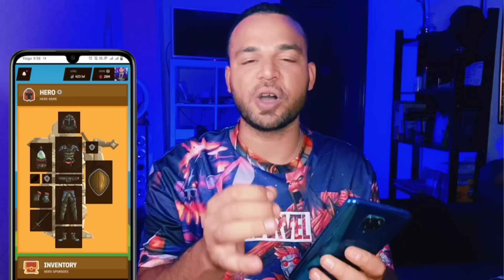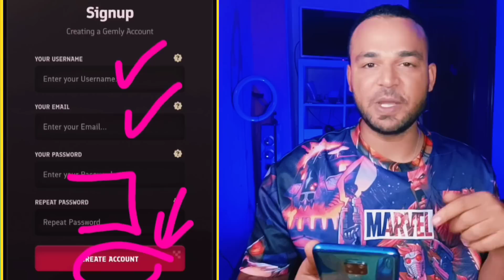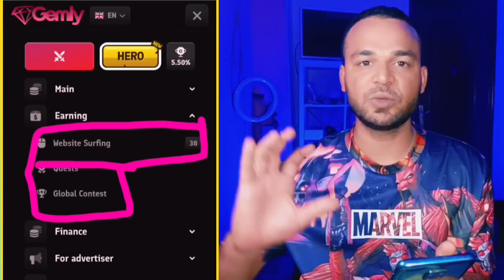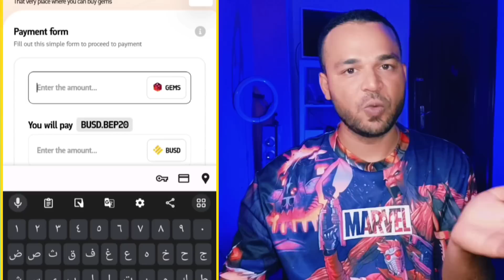التعدين السحابي مجاني افضل موقع ربح العملات الرقمية مجاني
افضل موقع للربح المجاني موقع تعدين سحابي اكسب 5$ دولار مجاني او اكتر  كل يوم موقع تعدين سحابي ربح عملة BNB Smart و عملة البيتكوين وعملة الدولار USDT سحب علي جميع المحافظ والمنصات ومتاح السحب علي بايير ابتدأ من 0.10$ سنت بالاثبات سحب حلقة اليوم علي قناة coinfree متخصصة في مجال العملات الرقمية و البيتكوين وال NFT و الميتافيرس و صنابير عملات رقمية

تنبيه 🚦🚦🚦